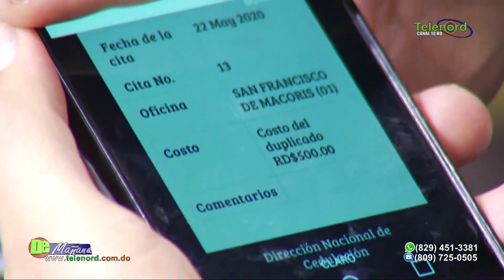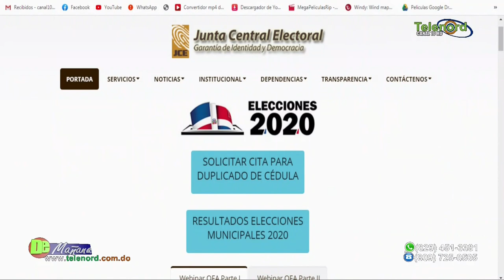Junta Electoral SFM explica procedimiento para duplicados de cédula y protocolo para las elecciones